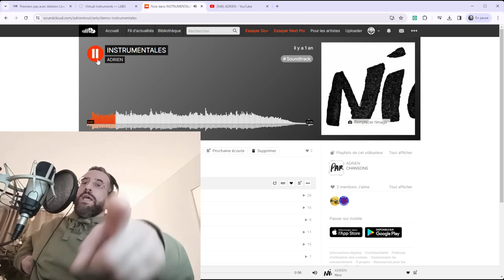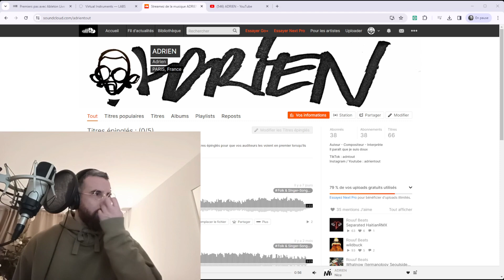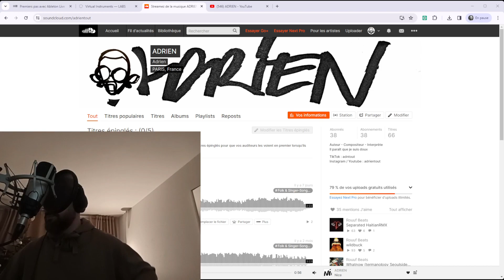Bonjour Youtube ! Qui suis-je ? Je vous le dis..